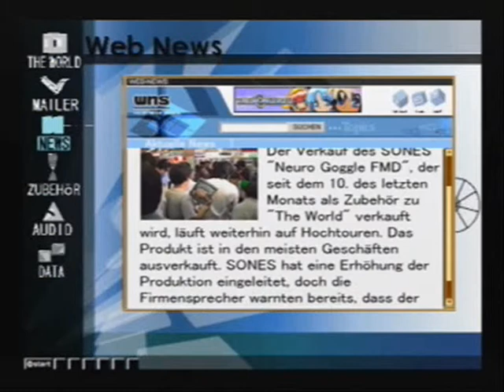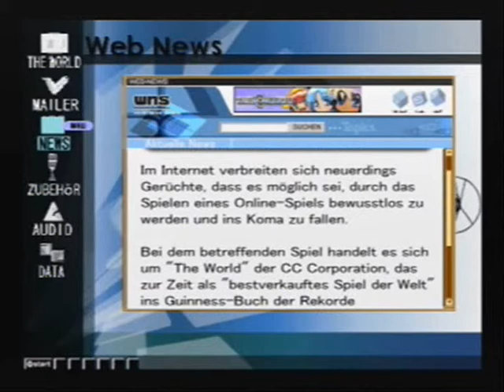Let´s play .hack Infection (german) #25 - Teddies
Wasn das für ein kranker Ort?